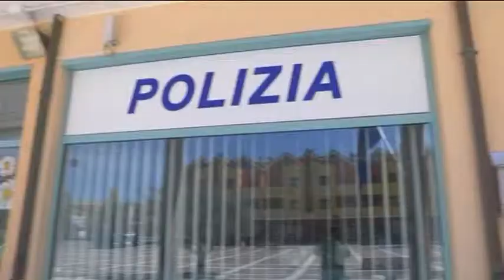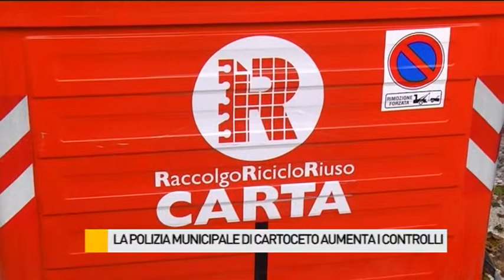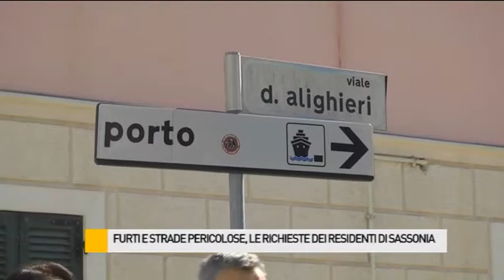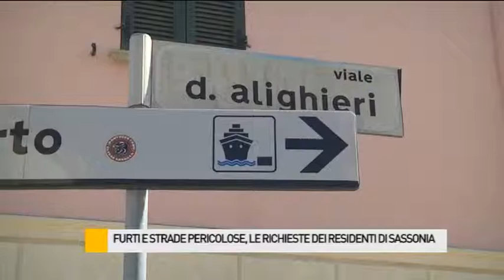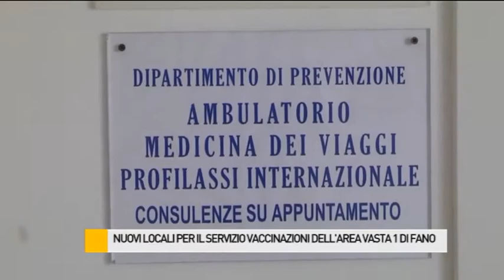Occhio alla NOTIZIA 15/4/2015